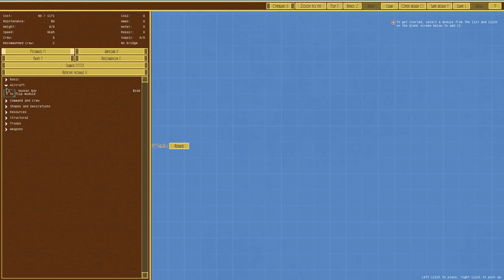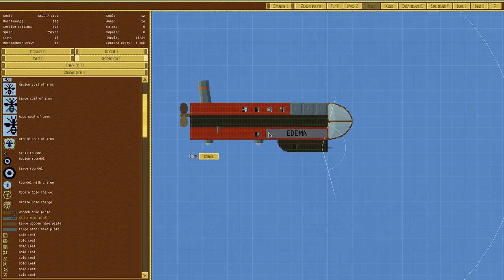Airships: Conquer the Skies - #4 - Pirate Plunder - Let's Play / Gameplay